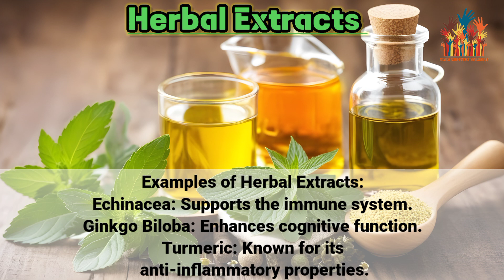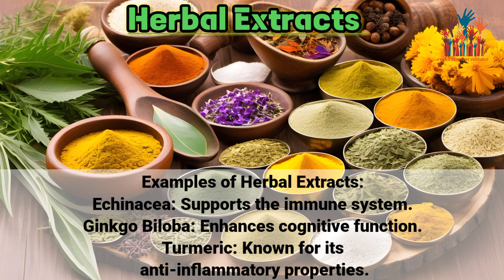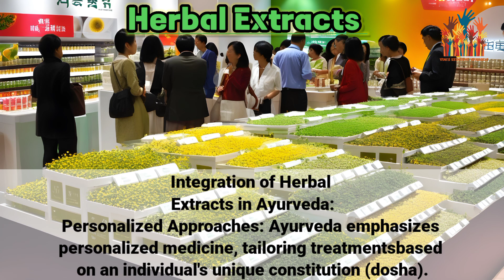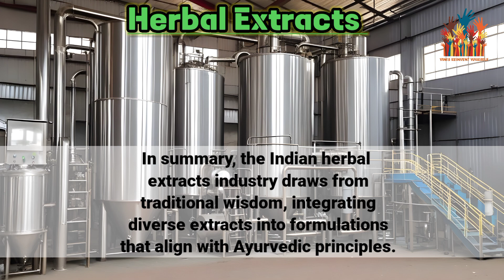What are Herbal extracts? Indian Herbal Industry utilizes traditional Ayurvedic practices.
What are herbal extracts, examples, their benifits, how Indian industry works in herbal extracts.

Hello Everybody, in this video we are going to discuss about herbal extracts, in india it's industry and what it's oral doses forms are.

Herbal extracts are concentrated forms of plant compounds obtained by soaking plant materials in a solvent. Examples include echinacea for immune support, ginkgo biloba for cognitive function, and turmeric for anti-inflammatory benefits.

In India, the herbal extracts industry plays a significant role, utilizing traditional Ayurvedic knowledge.

Herbal extracts are concentrated solutions derived from plants, capturing their beneficial compounds. Extraction involves soaking plant parts in a solvent, such as alcohol or water, to draw out specific components.

Examples of Herbal Extracts:

Echinacea: Supports the immune system.

Ginkgo Biloba: Enhances cognitive function.

Turmeric: Known for its anti-inflammatory properties.

Benefits of Herbal Extracts:

Holistic Health: Herbal extracts often offer a holistic approach, addressing various aspects of well-being.

Traditional Wisdom: Many herbal remedies are rooted in traditional practices with historical success.

Indian Herbal Extracts Industry:

Ayurvedic Influence: India's industry heavily integrates Ayurvedic principles, emphasizing the holistic balance of mind, body, and spirit.

Cultural Heritage: Indian herbal practices have a rich history, contributing to a diverse range of herbal extracts.

Major Herbal Extracts in Medicine:

Ashwagandha: Adaptogenic herb for stress relief.

Neem: Known for its antibacterial and antifungal properties.

Forms of Consumption:

Capsules: Convenient for precise dosage.

Tinctures: Liquid extracts for sublingual absorption.

Teas: Enjoyed as herbal teas for a soothing experience.

Food Additives: Some extracts can be incorporated into food.

Ways to Take Herbal Extracts for Medicinal Purposes:

Following Dosage Guidelines: Adhering to recommended dosages ensures safety and efficacy.

Combination Formulas: Ayurvedic formulations often combine multiple extracts for synergistic effects.

Consulting Professionals: Seeking advice from healthcare practitioners or herbalists helps tailor usage to individual needs.

Integration of Herbal Extracts in Ayurveda:

Personalized Approaches: Ayurveda emphasizes personalized medicine, tailoring treatments based on an individual's unique constitution (dosha).

Herbal Combinations: Ayurvedic formulations often blend various herbal extracts to address multiple aspects of health.

In summary, the Indian herbal extracts industry draws from traditional wisdom, integrating diverse extracts into formulations that align with Ayurvedic principles. These extracts offer a range of health benefits and can be consumed through various forms, contributing to holistic well-being.